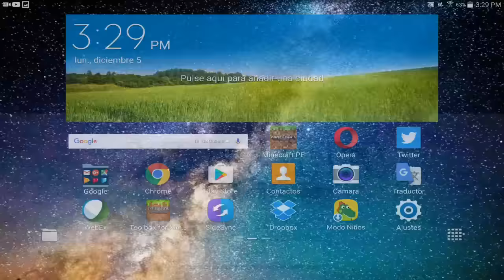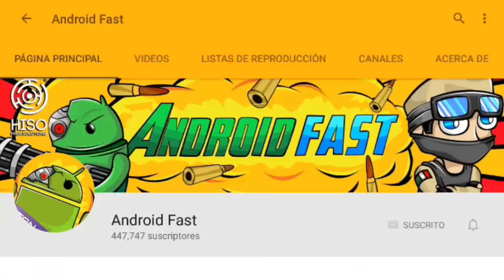CARPETA MISTERIOSA ENCONTRADA EN MINECRAFT PE 1.0 (MINECRAFT POCKET EDITION 1.0.0)